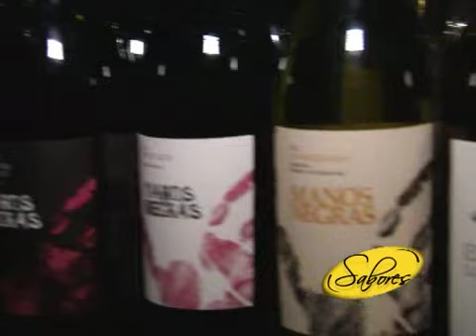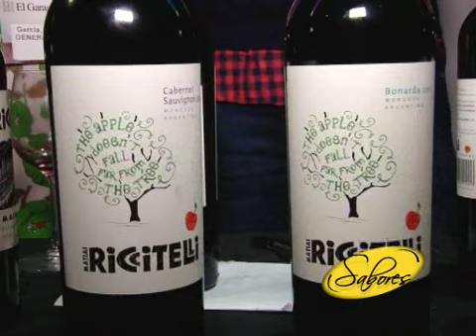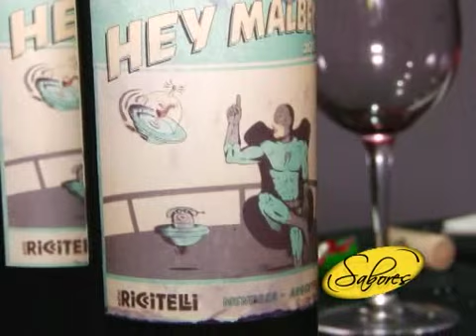VINOS DE AUTOR 2014 2